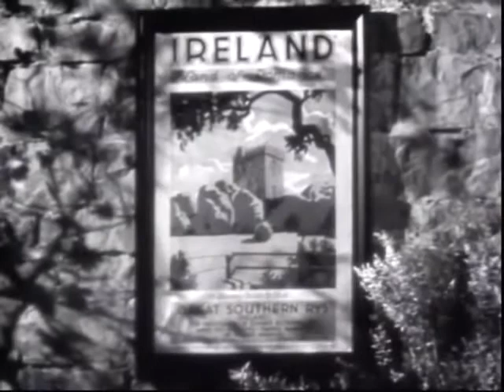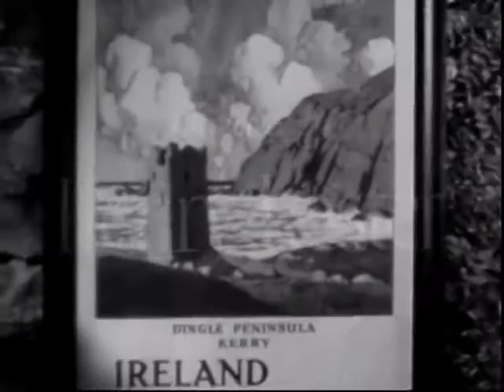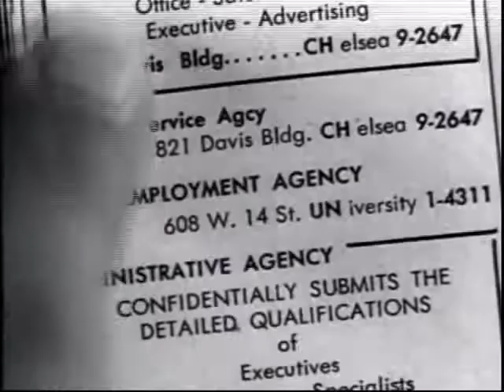The Luck of the Irish 1948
Stephen Fitzgerald, a newspaper reporter from New York, meets a leprechaun and beautiful young Nora, while traveling in Ireland. When he returns to his fiancée Frances, and her wealthy father David C. Augur in the midst of a political campaign in New York, he finds that the leprechaun and the young woman are now in the big city as well. Stephen is torn between the wealth he might enjoy in New York or returning to his roots in Ireland.